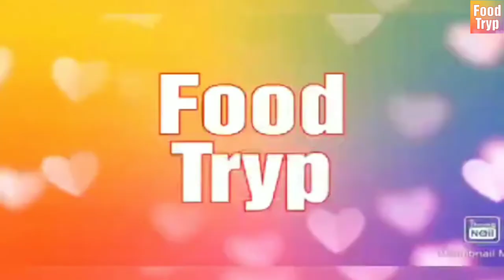Soft and Fluffy Sausage Buns (Easy and Delicious Recipe)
It's good to be back.  And because I feel a lot better now, I will show you how to make super easy, soft and fluffy Sausage Buns.

SOFT & FLUFFY SAUSAGE BUNS INGREDIENTS:

1 cup milk (warm)
11 g yeast
1 tbsp granulated sugar

3 cups + 3/4 cups all-purpose flour
1/2 cup granulated sugar
1 tsp salt
1/2 cup oil
1 egg

18-piece sausages (any brand of choice) - I am using Purefoods cocktail hotdogs
1/2 cup water

1 beaten egg (egg wash)
some black sesame seeds
50 g of melted butter

Bake in a preheated oven at 350 F for 18 to 20 minutes (I baked mine for 18 minutes only).

Secret for a soft and fluffy buns?
-  Allow the dough to rise for 2 hours (first proofing).
- Before baking the buns, let them rest for 30 minutes (second proofing).

Happy Baking!

===SHOUT OUT ===

Big shout out to all my subscribers.  Thank you so much.
My mom, Celia
Manoy 78 vlogs
E. Famband
Toneth Encinares
Anna San Miguel
Christina Hardman
Otep Basa Lim
Ann Gorospe
Yza, Iyah and Gab Encinares
Lizbyahera
Eliza Barry
Marian Salonga
Shalini's Treasure Trove
My Little Antics
907 arctic rc
Jae Rosh Kitchen Adventures
Point of View
Life together with Rob and Mildrid
Osako Raika Japan TV
Fred Tiro de Pressão
Wisnu Canal
Mely's Kitchen with Malley
Only in Hermann's Tortoise Island
COJ Island
Guilly Lumley
R Shut Studio
Witty Bonita
Maridz
Home Cooking with Jeanette
News TV
Guilly Lumley
ChadMae
Sevimli KanaL
Kampupot Channel
Ritz Brocoy
JayR SLOTS
Cooking Avec MBRN21
Anelinag Kukus
Pinay-The Country Side
The Kitchen
Sally Club
Stressfree life
DaVaWenYo Ni Bai
May Tabalina
clarits tv adventure
Explore the world.Yalcin Home
Сергей Иванишин
снежинки_украшения_новыйгод
Glenn Nature Lover
Desu Moanna Vlog
Kajulogs Official Vlog
học tại nhà giỏi phà phà
CLO Vlog
Decent Wood Art
Sogieri Gaul vlog
Randy Palen
Buhay Taxi Driver Vlogger
Myrna in Seoul SK
Momzy Papzy Pigeon tv
Nene Bloggers in Sweden
esanhand
Wildkatie Bagutsay
Un mare di lana
Mojo News LK
TeJessy in Denmark
NowHereBlow
Jieselle TV
Ma'am Arlyn1012 Vlog
Miss Kon HK
엔조이홈쿠킹 EnjoyHomeCooking
Jasmin's Blog
Rruk of All
Cook with Maridel
Little Angel Pari
DistoFam Vlogs
Mama Ana boru Sinaga Channel
Ehsan Sialkoti King piegon
Marigold Channel
Julie Balbin
Juvich-Juju TV
Reina Nishiyama
Kumari's Home Cooking and Vlogs -Canada